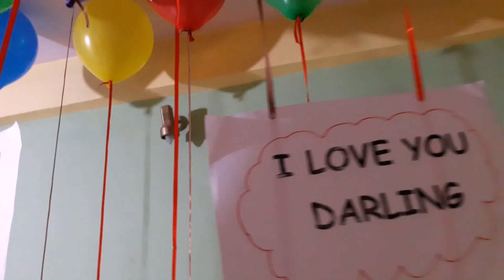Balloon Decoration Ideas For Birthday At Home